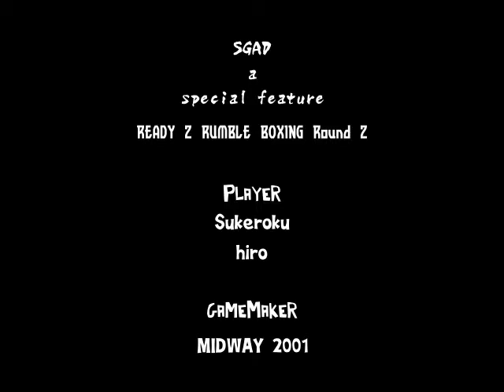DC Ready 2 Rumble Boxing Round 2 - 2P Test Exhibition vol.1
SGAD Free DVD
SGAD Free Movie History Disc7
Ready 2 Rumble Boxing Round 2 Suitable play vol.1